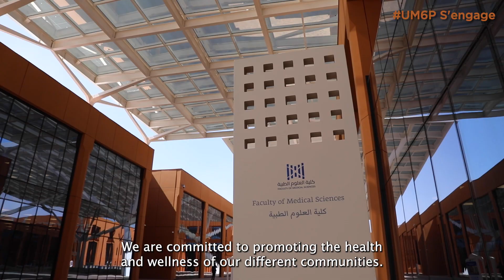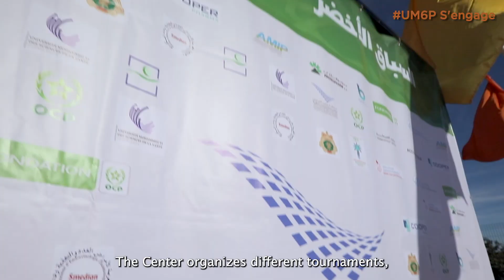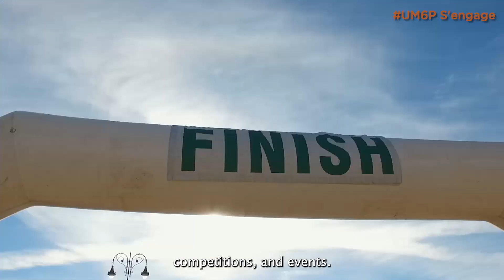UM6P S'engage - World Health Day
On April 7, 2023, Mohammed VI Polytechnic University joins national and international entities in celebrating the WorldHealthDay.

This is an opportunity for our University, as a Moroccan and African institution, to recognize the efforts made by UM6P ambassadors to ensure access to health facilities for the community, including physical and mental health care services.

In line with the University's mission and in order to prepare the future generation of African Medical professionals, UM6P continues to support its commitment through the creation of the Faculty of Medical Sciences, with the vocation of preparing future doctors and health care professionals to respond to current and future challenges in the field.

Within the framework of the community engagement strategy and the annual campaigns of sensibilization, we are delighted to share with you a new “UM6P S’engage” video made on this occasion, to celebrate all the UM6P entities committed to serving our community and meeting the health challenges of today and tomorrow.